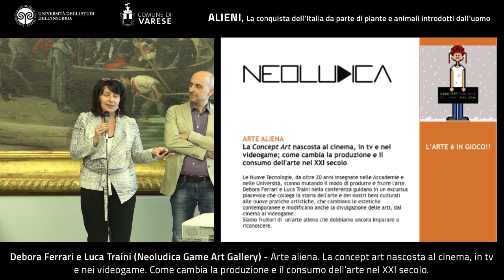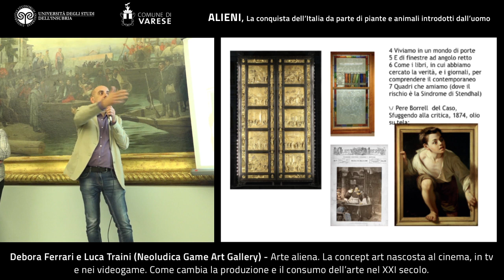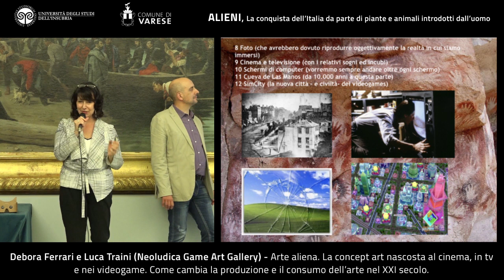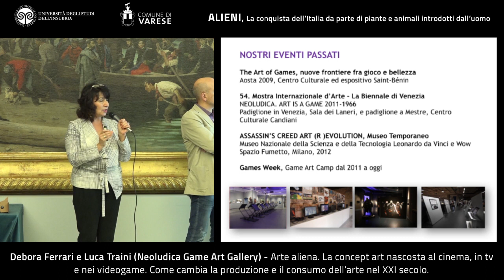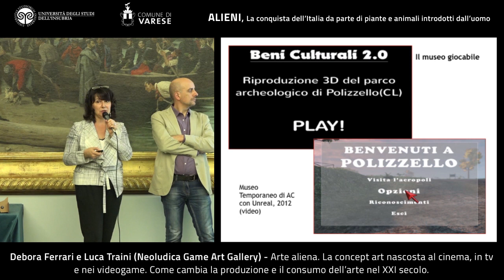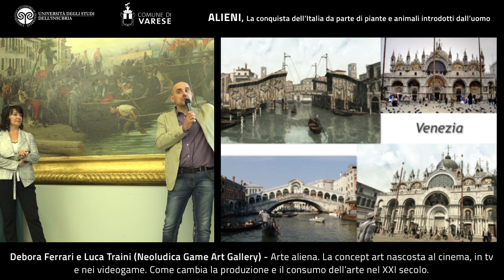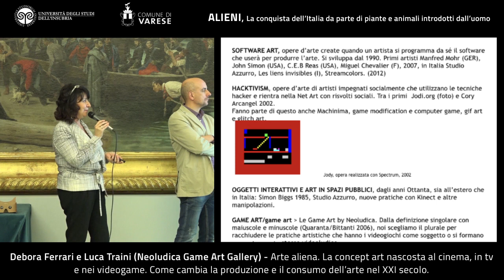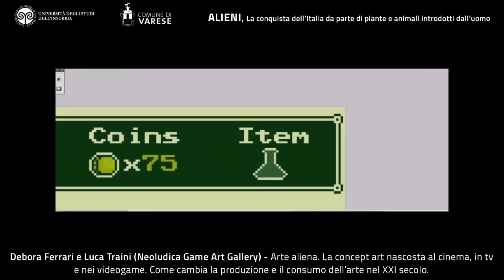Arte aliena. La Concept Art nascosta al cinema, in tv e nei videogame....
Debora Ferrari e Luca Traini (curatori d'arte e fondatori di Neoludica Game Art gallery)

Arte aliena. La Concept Art nascosta al cinema, in tv e nei videogame; come cambia la produzione e il consumo dell'arte nel XXI secolo" (con gli studenti di Legalità come prassi)

Le Nuove Tecnologie, da oltre 20 anni insegnate nelle Accademie e nelle Università, stanno mutando il modo di produrre e fruire l'arte.

Debora Ferrari e Luca Traini nella conferenza guidano in un excursus piacevole che collega la storia dell'arte e dei nostri beni culturali alle nuove pratiche artistiche, che cambiano le estetiche contemporanee e modificano anche la divulgazione delle arti, dal cinema ai videogame.

Siamo fruitori di un'arte aliena che dobbiamo ancora imparare a riconoscere.

Incontro nell’ambito della Mostra “Alieni. La conquista dell’Italia da parte di piante e animali introdotti dall’uomo”